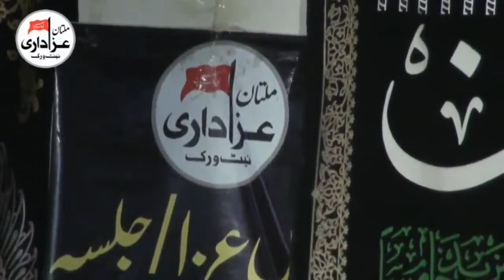Zakir Khadim Hussain Ghagri | Majlis 18 Muharram 2017